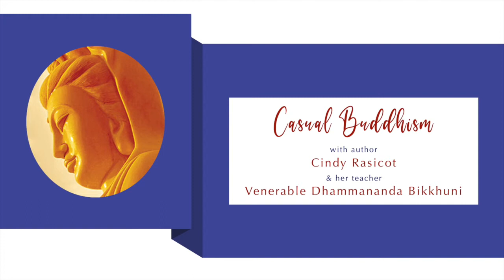Insight Meditation and Buddha Nature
In this episode Venerable Dhammananda talks about insight (Vipassana) meditation and the qualities of Buddha mind, or Buddha nature.